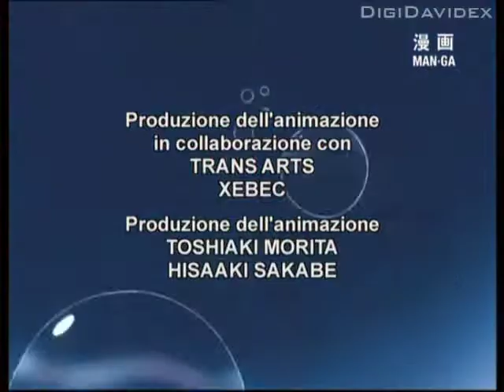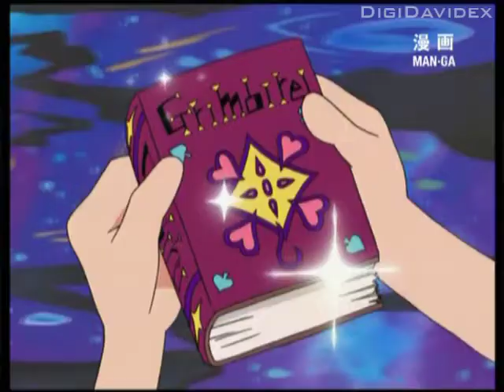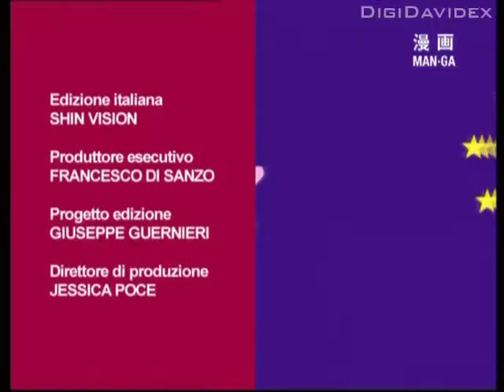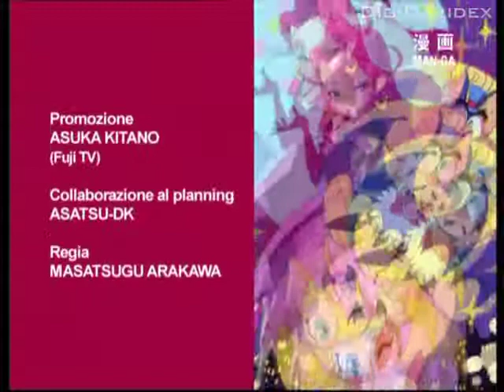Niente hamburger - I Vampiriani: La raccolta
Spoiler: contiene la parte finale dell'ultimo episodio